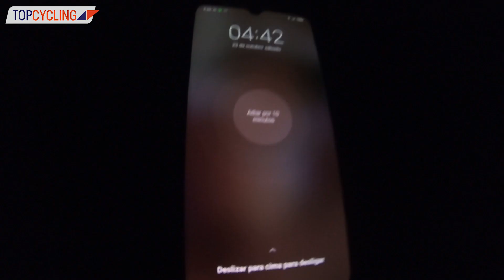2022 Specialized CRUX | Girona Gravel Race Test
Luís Beltrão desloca-se a Palamós em Girona, Espanha, para testar a recentemente apresentada, Specialized CRUX, uma bicicleta de Gravel para competição.

Visto ser uma bicicleta de competição, a Specialized quis que a bicicleta fosse testada numa corrida, e como tal fomos participar numa corrida de Gravel, em Palamós, a SA Costa Brava Gravel, na versão de 110km's, com 1100 D+ de desnível acumulado.

No vídeo Luís Beltrão fala sobre as primeiras impressões da bicicleta, e para que utilizador se destina.

encontras o artigo com a restante informação desta bicicleta.

Gostaste? Partilha e subscreve o canal!